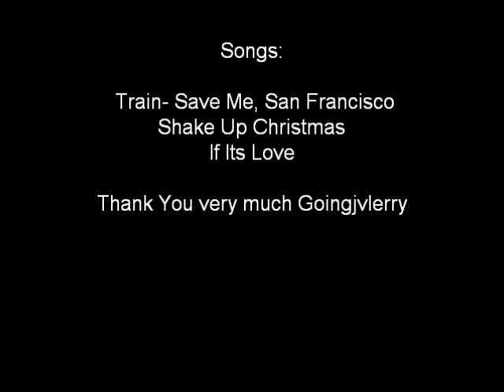Maplestory- Spiegleman's Park Level 75-85